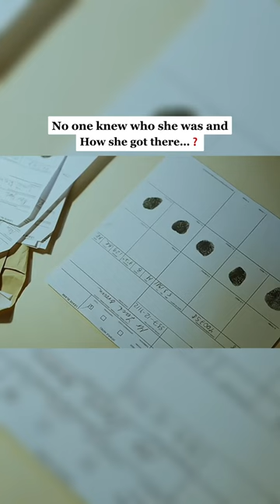This Women Has The Most Kissed Lips in The World 😳 @Starr02